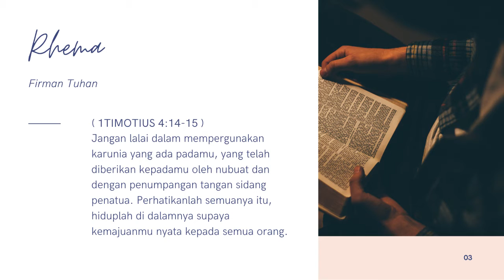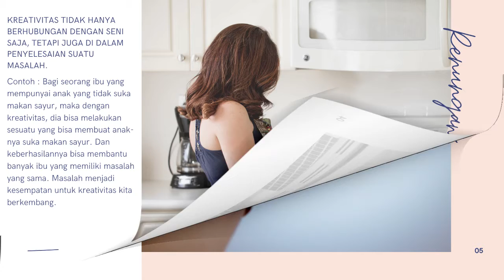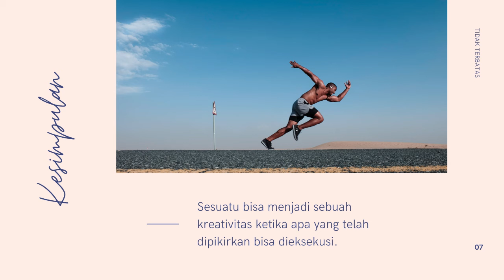RENUNGAN MALAM | RENUNGAN PAGI | MASALAH ADALAH KESEMPATAN DAN KEGAGALAN ADALAH SAHABATNYA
Jangan lalai dalam mempergunakan karunia yang ada padamu, yang telah diberikan kepadamu oleh nubuat dan dengan penumpangan tangan sidang penatua. Perhatikanlah semuanya itu, hiduplah di dalamnya supaya kemajuanmu nyata kepada semua orang. ( 1Timotius 4:14‭-‬15 )

"Do not neglect the spiritual gift you received through the prophecy spoken over you when the elders of the church laid their hands on you. Give your complete attention to these matters. Throw yourself into your tasks so that everyone will see your progress." ( 1Timothy 4:14-15 NLT )